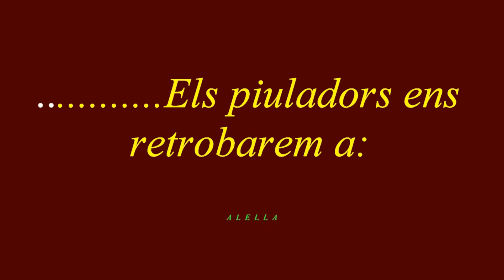Trasllat a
11M2016BaixMontseny sopar de Cada11CadaMes de les piuladesalafresca
Comiat y trasllat de la trobada per al 11 d'abril de 2016.